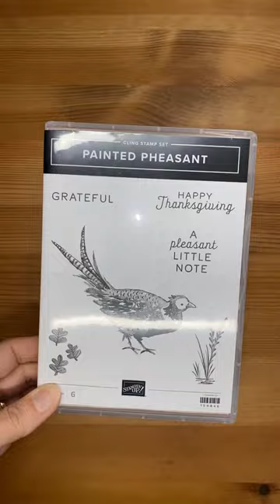Stampin' Up! Painted Pheasant Notecard Set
I used the Stampin' Up! Painted Pheasant stamp set to create a set of note cards in this video.